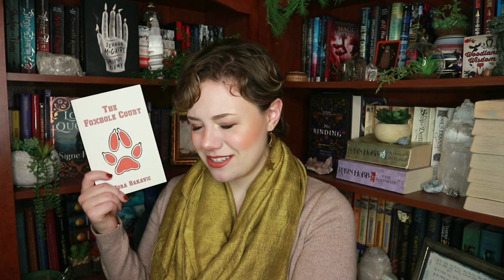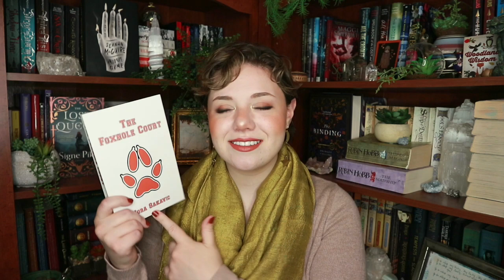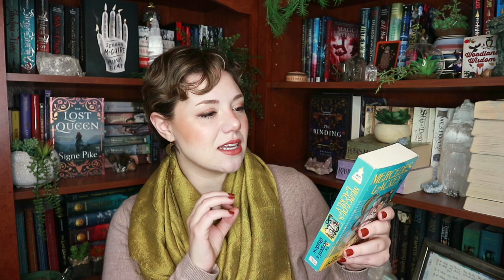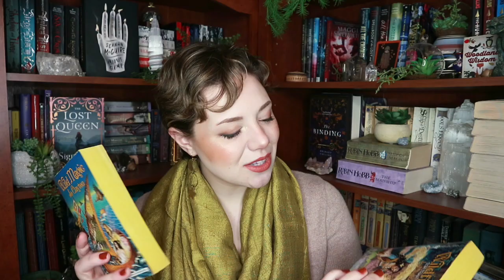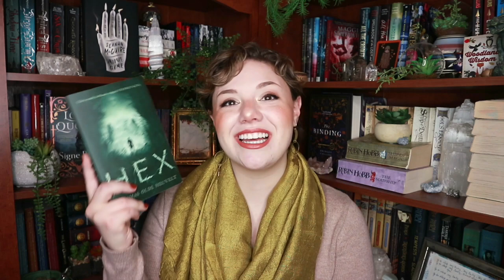Last UNHAUL of 2019!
Clearing out, getting ready for 2020. I'm unhauling 20 books from my read and unread shelves.